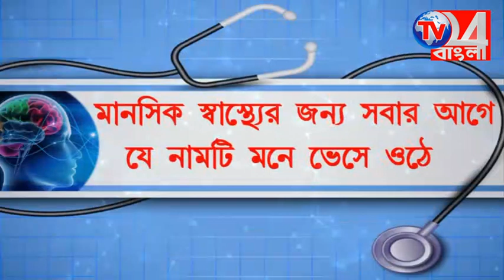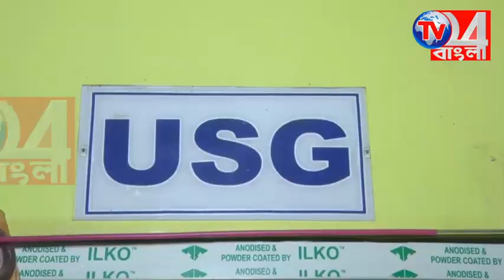সিলিন্ডার চু*রি করে পালানোর সময় হাতে নাতে পাকড়াও ব্যাক্তি, গ*ণধো*লাই স্থানীয়দের